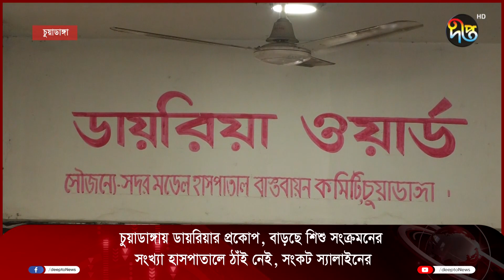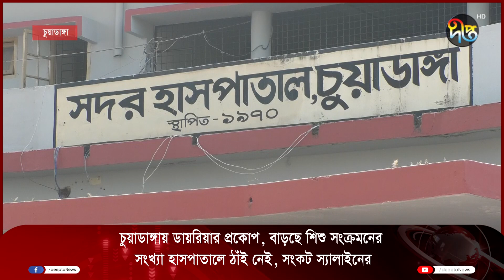চুয়াডাঙ্গায় ডায়রিয়ার প্রকোপ, বাড়ছে শিশু সংক্রমনের সংখ্যা || Chuadanga || Deepto News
চুয়াডাঙ্গায় ডায়রিয়ার প্রকোপ, বাড়ছে শিশু সংক্রমনের সংখ্যা

Address:
Deepto TV
7/A/GA Tejgaon Industrial Area,